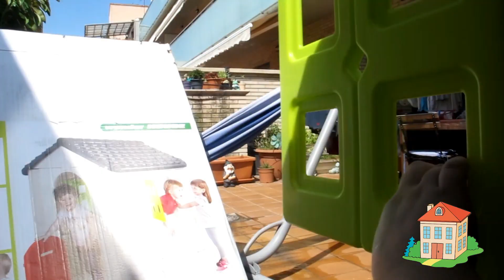REACCIÓ BEBÈ D'UN ANY A LA SEVA CASA NOVA| FAMÍLIA CARICÚ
Hola caricús!

Avui us volem ensenyar quina va ser la reacció d'en Roc al seu súper regal d'aniversari!!

Una abraçada caricús,

ÒSCAR, MARTA, ROC, I ZUMA

CAIXETA PELS CARICÚS MÉS CURIOSOS

CÀMERA: CANON Powershot G12

Mòbils: Cubot A5 i Cubot Note Plus 2017

VOLEU SORTIR A LA INTRO DELS NOSTRES VÍDEOS?

PREFERIU QUE US SALUDEM AL NOSTRE PROPER VÍDEO?

Deixeu un comentari a l'últim vídeo publicat amb el hashtag salutaciócaricú i us saludarem!!

Seguiu-nos també a Instagram i a Twitter:   @familiacaricu